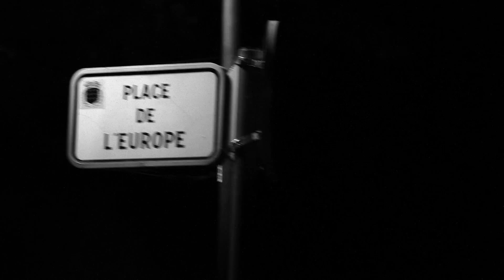Mephisto Rognac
Filmé à Rognac (13)